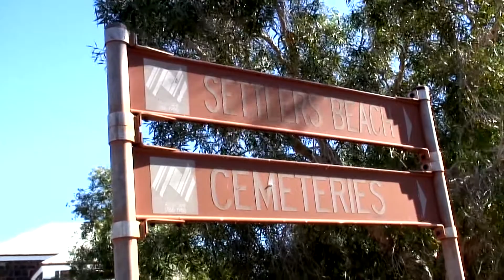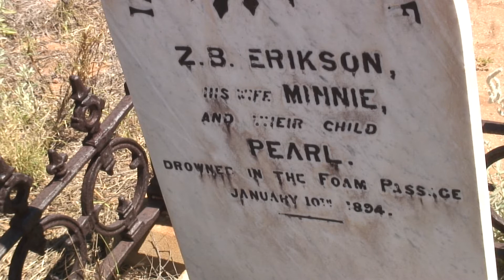WA - Australia - Tropical Winter at the Northern Coast (Broome Cossack Roebourne)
Winter in the north of Australia (July – August) = mainly clear skies and Sunny, dry season. This film gives a brief impression of the atmosphere at the northern beaches and in the coastal areas in Broome and Roebourne (Cossack), Western Australia, as I experienced it in 2009. But this film edit is from 2018, so I had 9 years to think about it… Because TODAY (1st July, 2018) is exactly 9 years after our departure from The Netherlands to start this visit to Western Australia.